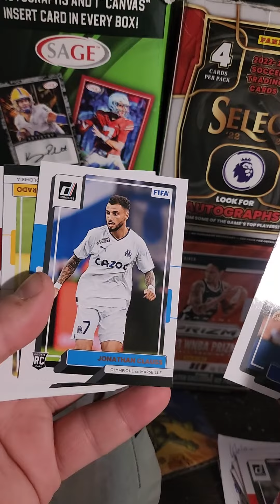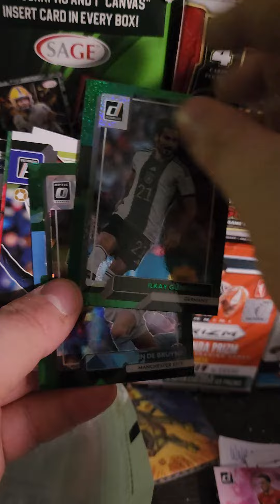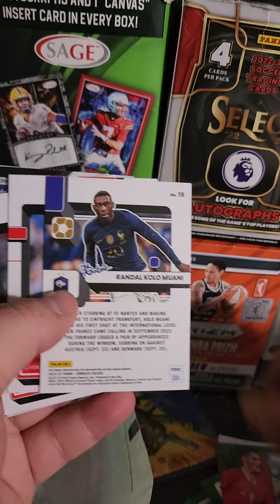2022-2023 FIFA Soccer Cards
Opening a pack of FIFA Soccer Cards from 22-23